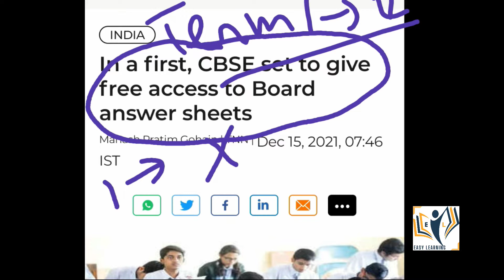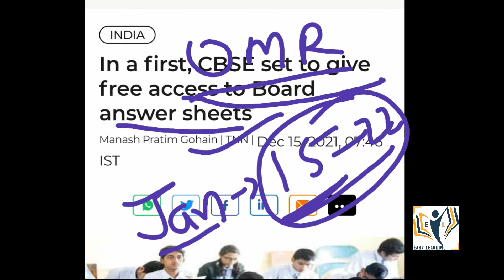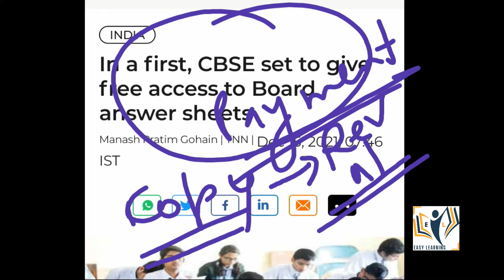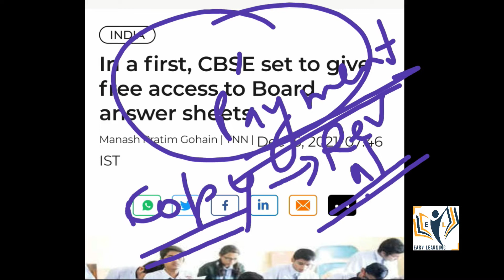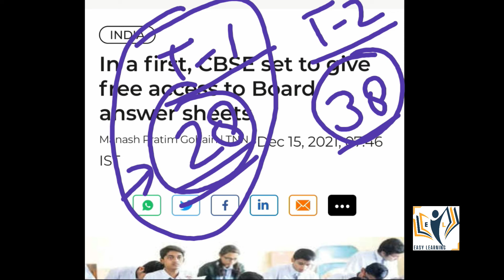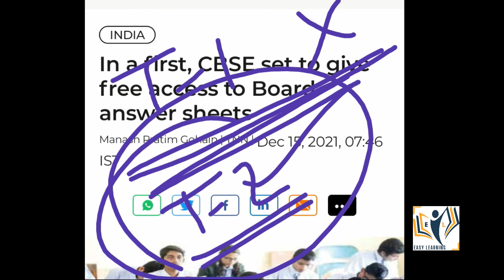Good news for 10th & 12th students | New CBSE update | Result of term-1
Good news for 10th and 12th CBSE students
News about CBSE
CBSE new update
Good news for term-1 exam
Result declaration date for term-1 CBSE exam